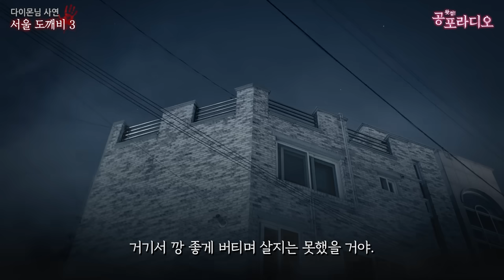술도깨비와 도깨비 장군을 목격했습니다 -서울 도깨비 Ep.3｜왓섭! 공포라디오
📝제보: 다이몬님
📌과학적으로 증명되지 않은 내용입니다.
📌영상 속 이미지는 이해를 돕기 위해 연출된 것으로 특별한 언급이 없는 한 실제와 관련 없습니다. 또한 일부 AI 이미지가 포함되어 있습니다.